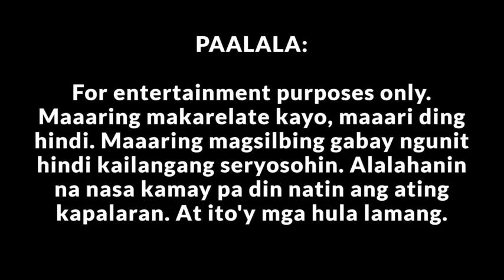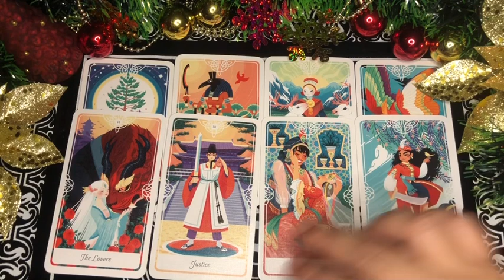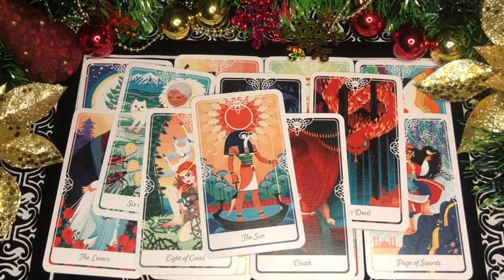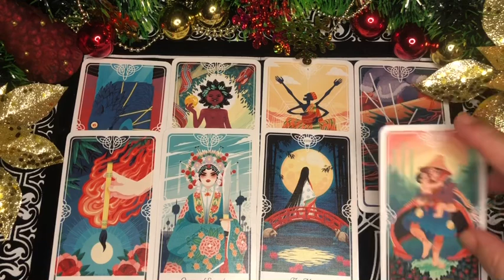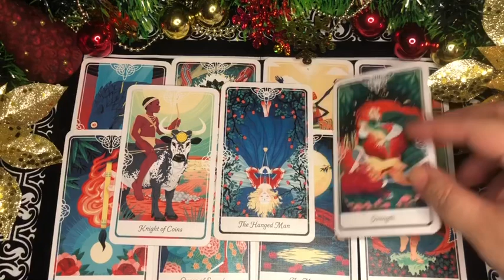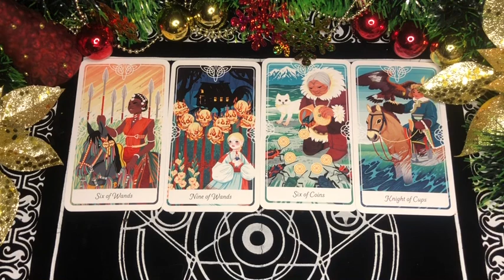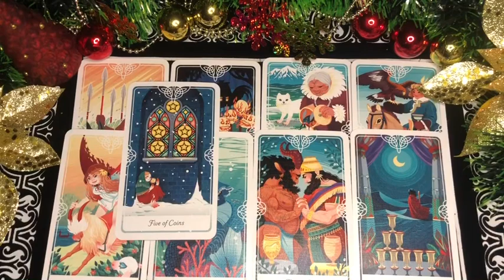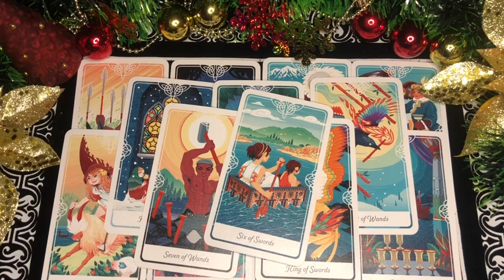DECEMBER 2023 Aries Leo Sagittarius | Kapalaran Sa Pag Ibig | Tarot Card Reading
DECEMBER 2023 love tarot card reading for Fire Signs - Aries, Leo, Sagittarius

00:00 - INTRO
00:39 - ARIES
5:04 - LEO
10:00 - SAGITTARIUS